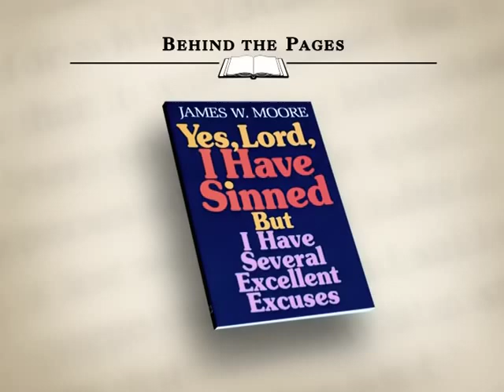Behind the Pages: Dr. James W. Moore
- Behind the Pages with Dr. James W. Moore: "Yes, Lord I Have Sinned, But I Have Several Excellent Excuses"